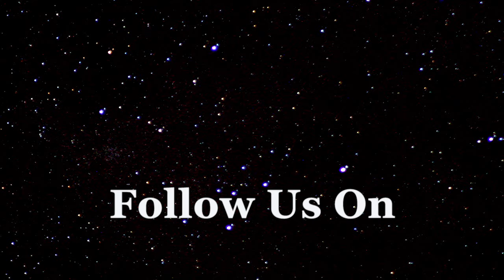Highway 5 (La Carretera) Update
We keep mentioning how one step at a time our area is developing. While we do several road videos this one targets more of our subscribers than any of our previous endeavors. Sure it’s one thing expanding rural country roads, but it’s quite another when it’s the main highway. From Puerto Plata through El Catey towards Samana there’s a major face lift going on that’s going to make arriving from either direction easy. Even at night due to the much widened lanes that will be donning reflectors, once complete even a first timer should not have any trouble navigating to Cabrera. When doors open for both residents and tourists when infrastructure improves it usually means anticipated growth and that’s a win for us all.

Highway 5
La Carretera
Cabrera
Immigration
Retire Overseas
DYD Tour
Relocate
Expatriate
Expat
Leaving America
Leaving Canada
Leaving Europe
Considering Expatriation
Reallocate your portfolio
Hispaniola
Beaches